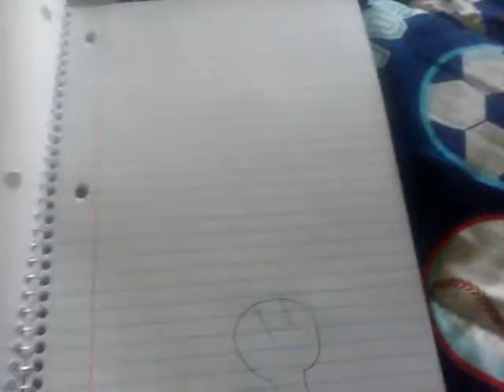March 11, 2017